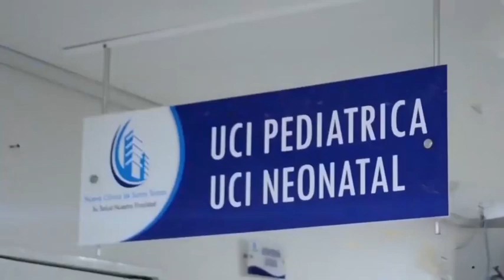Transladan a Jorge Oñate a Medellín